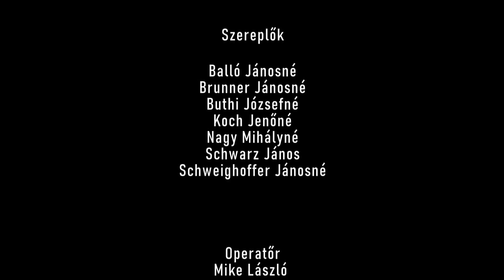Ganna 3. rész: A Rákosi-rendszer, 1956, Tsz-szervezés